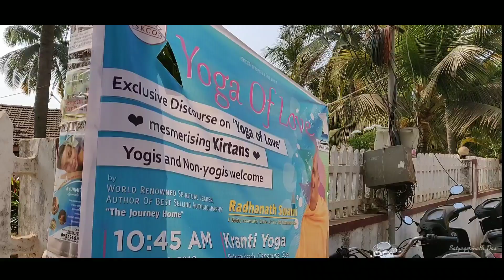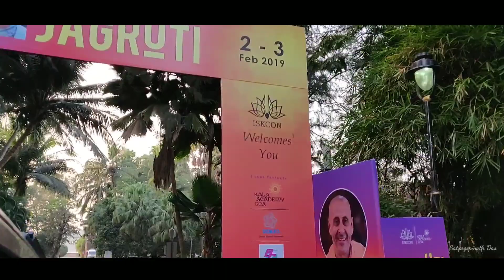Goa 2019 moments | HH Radhanath Swami events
Sharing glimpses of HH Radhanath Swami Maharaj's events organised by Goa devotee community.